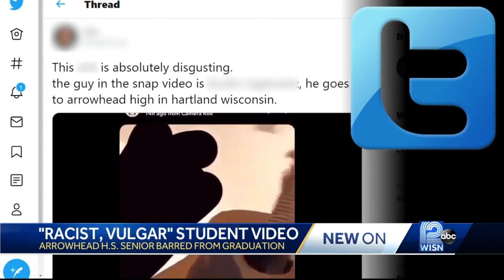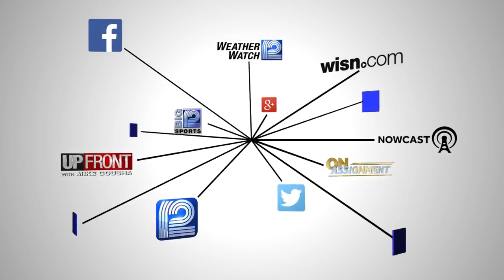Student's video posted on social media, 'racist, vulgar' school superintendent says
The Arrowhead Schools superintendent is calling a TikTok video posted by a student "vulgar and racist."